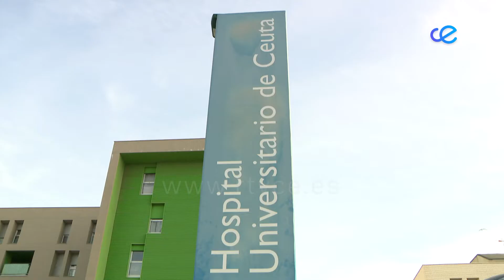Julián Domínguez: "La atención a migrantes no supone un problema para Ingesa"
El portavoz de la Sociedad Española de Medicina Preventiva, Julián Domínguez, asegura que las atenciones a las personas migrantes por parte del Ingesa no está suponiendo un problema en cuanto a la presión hospitalaria. Además, y aunque reconoce que no hay recursos suficientes, afirma que se está haciendo un gran esfuerzo por parte de Urgencias y Atención Primaria.